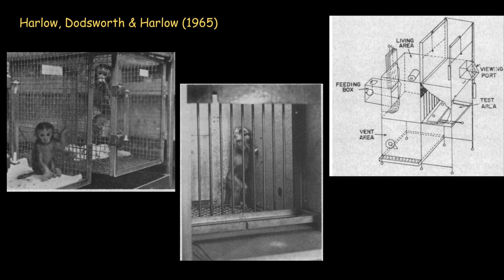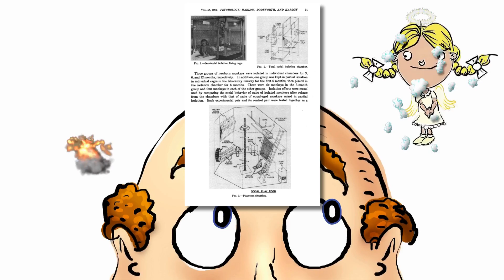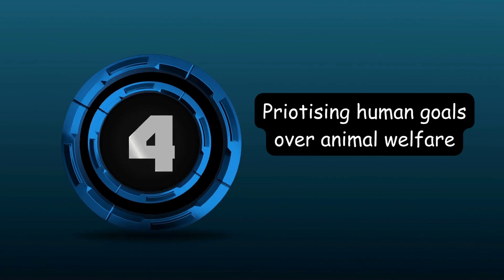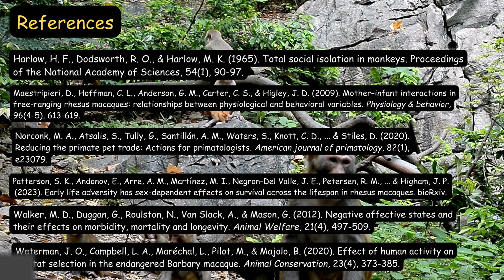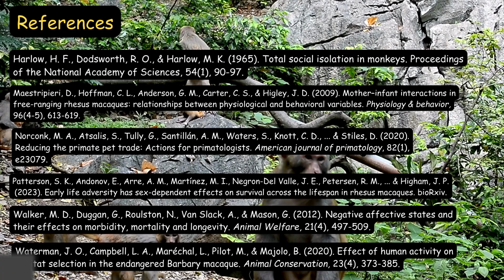Can We Compare Baby Monkey Social Media Channels to Harry Harlow's Experiments?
I wanted to discuss reasons for why we can draw many parallels between Harry Harlow's famous experiments on rhesus macaques and the present social media pet monkey videos in terms of methods used and the negative long-term effects of these monkeys. By identifying this and reminding ourselves of Harlow's main findings, I do believe we can use this knowledge as a cautionary lens when considering the popularity of raising wild macaques as human children in environments that are so far removed from their natural habitat.

#️⃣babymonkeys #️⃣macaques #️⃣HarryHarlow